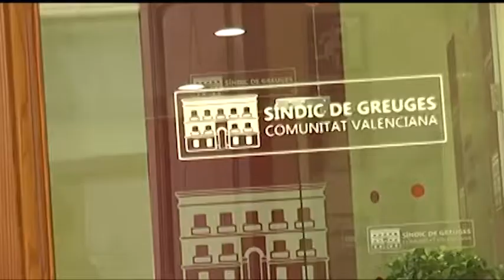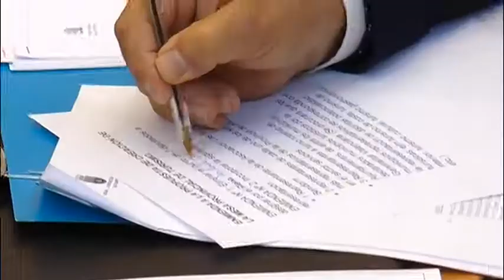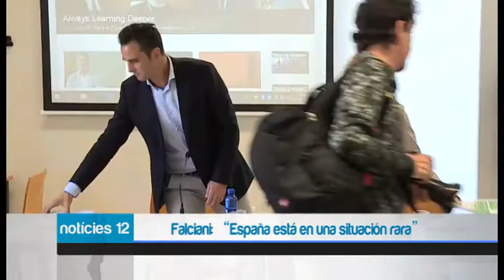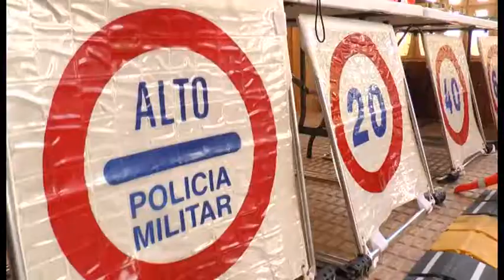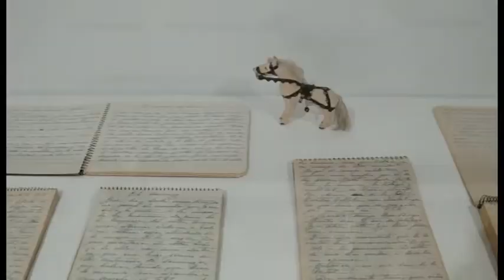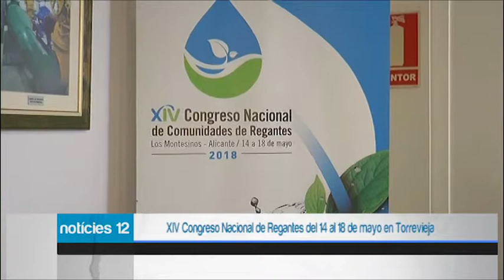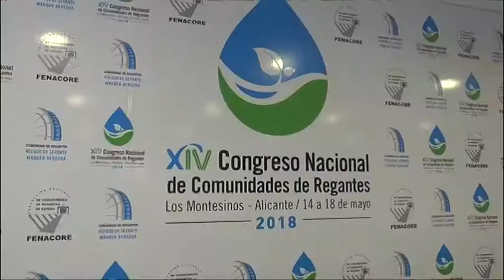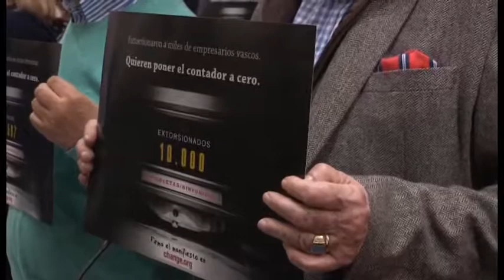Noticias12 - 3 de mayo de 2018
Informativo Noticias12. Presentado por el periodista José Ángel Ponsoda (@JosePonsoda), el espacio cuenta con edición de mediodía/tarde (14:30 y 18:00) y edición de noche (20:30 y 23:30).

La informativo NOTICIAS12 se caracteriza por la participación ciudadana, el tratamiento equilibrado de las noticias y la implicación con el fomento de los valores de la Comunidad Valenciana.